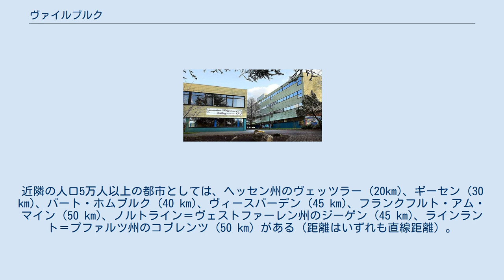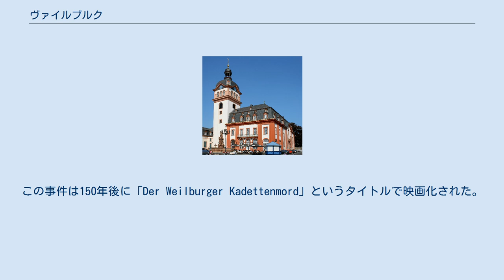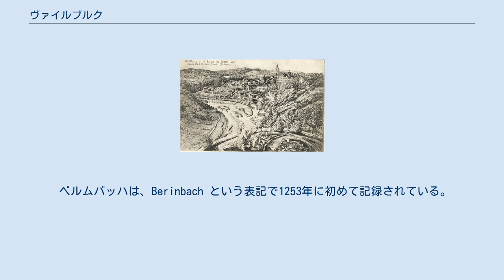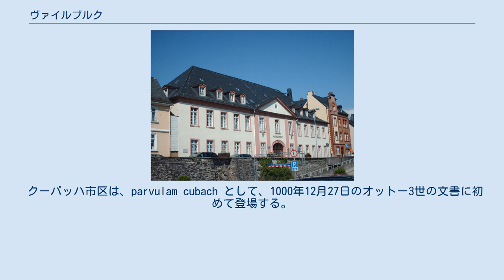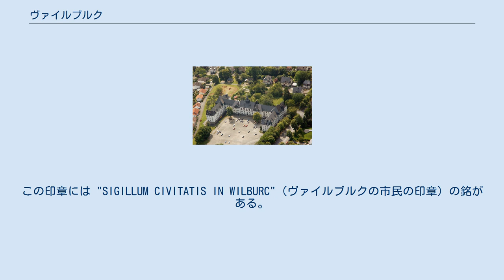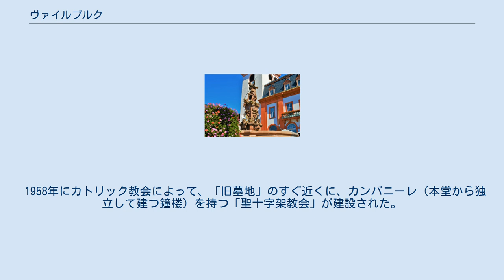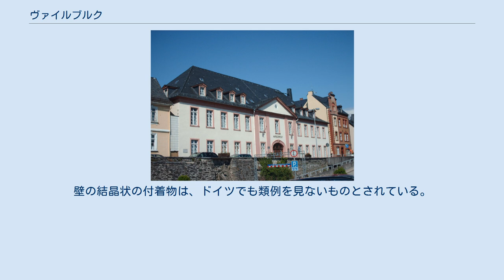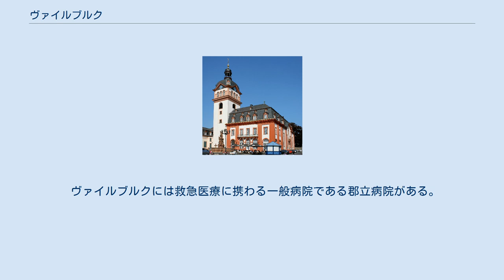ヴァイルブルク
ヴァイルブルク (ドイツ語: Weilburg, ドイツ語発音: [ˈva‿ilbʊrk])は、ドイツ連邦共和国ヘッセン州ギーセン行政管区のリムブルク＝ヴァイルブルク郡に属す市である。
本市は州認定のルフトクアオルト（空気の清浄な保養地）である。
ヴェスターヴァルトとタウヌス山地との間に位置するこの街の人口は 12,973人（2019年12月31日現在）で、リムブルク・アン・デア・ラーン、バート・カムベルクに次ぐ郡内で3番目に大きな都市である。
 ヴァイルブルクは数世紀にわたって、現在のルクセンブルク大公家の祖先であるナッサウ家系貴族の宮廷都市であった。
ナッサウ＝ヴァイルブルク家の当主たちは、現在この町の景観を決定づけている城館とそれに付属する庭園を創り上げた。
城館教会の廟所にはこの領主家の成員の墓がある。
 ラーン川の蛇行部に建設されたヴァイルブルク旧市街 ヴァイルブルクは、ヴェスターヴァルトとタウヌス山地のラーンタール、ヴァイル川がラーン川に注ぐ合流点の上流部に位置している。
ラーン川はヴァイルブルク市内を蛇行しながら流れている。
近隣の人口5万人以上の都市としては、ヘッセン州のヴェッツラー (20km)、ギーセン (30 km)、バート・ホムブルク (40 km)、ヴィースバーデン (45 km)、フランクフルト・アム・マイン (50 km)、ノルトライン＝ヴェストファーレン州のジーゲン (45 km)、ラインラント＝プファルツ州のコブレンツ (50 km) がある（距離はいずれも直線距離）。
 中核市区 その他の市区 ヴァイルブルク市は、北はメーレンブルクおよびレーンベルク（ともにリムブルク＝ヴァイルブルク郡）、東はブラウンフェルス（ラーン＝ディル郡）、南はヴァイルミュンスター、ヴァインバッハおよびルンケル、西はベーゼリヒ（以上4市町村はリムブルク＝ヴァイルブルク郡）と境を接している。
 人口の約 40 % が住む中核市区の他に、アーハウゼン市区、ベルムバッハ市区、ドロンマースハウゼン市区、ガウデルンバッハ市区、ハッセルバッハ市区、ヒルシュハウゼン市区、キルシュホーフェン市区、クーバッハ市区、オーデルスバッハ市区、ヴァルトハウゼン市区が市域に含まれる。
 ヴァイルブルク周辺で最も古い時代の定住地跡とされているのが、オーデルスバッハ近郊ショイエルンベルガー・コプフのラ・テーヌ時代の遺跡である。
 ヴァイルブルクは、906年にプリュム修道院のレギノ院長の年代記に要塞名 Wilineburch として初めて文献記録に登場する。
その6年後にコンラート1世は、906年にフリッツラー近郊でのバーベンベルク家との戦いで亡くなった父をこの要塞に埋葬し、聖ヴァルプルギス聖堂参事会が創設された。
王領近くの山の上に位置するこの施設は、近隣を通る交通路である、ラーン川、フランクフルト・アム・マインからケルンに至る「ホーエ・シュトラーセ」およびフランドルからボヘミアに至るヴィア・プブリカを成業することができた。
 918年にコンラート1世がこの街の死の床で、最強の敵であったザクセン公ハインリヒに帝国の表章を届けるよう弟のエーバーハルトに言い遺したこと（「ヴァイルブルクの遺言」）で、Wilineburg は歴史的重要性を獲得した。
 993年から1062年まで参事会と都市は徐々にヴォルムス司教に寄進されていった。
ヴォルムス司教は1225年頃に領主権をナッサウ家に質入れした。
ナッサウ家は1294年に最終的にこれを購入し、1年後にフランクフルトと同様の都市権を授けた。
ナッサウ＝ディレンブルク伯ヨハン1世は1355年に居館を建設し、城を修復し、都市防衛施設を整えた。
1359年にラーン川に架かる石造りの橋が建設された。
 1655年に出版されたマテウス・メーリアンの銅版画に描かれたヴァイルブルク カール・マティアス・エルンストの1787年の版画に描かれたヴァイルブルク ナッサウ＝ヴァイルブルク家は何世紀もの間この街の歴史を形作ってきた。
フィリップ3世伯は古いコンラディン家の城塞を取り壊し、1535年に北方ルネサンス様式の四翼式城館を建設した。
ヨハン・エルンスト伯（1664年 - 1719年）は城館を拡張し、公園を整備し、都市の外観を変えることでこの宮廷都市を修復して美化した。
ヴァイルブルクは、ドイツの絶対君主制の小さな宮廷都市が完全に保存された例の1つである。
この街は1806年から、新設されたナッサウ公国の行政都市...